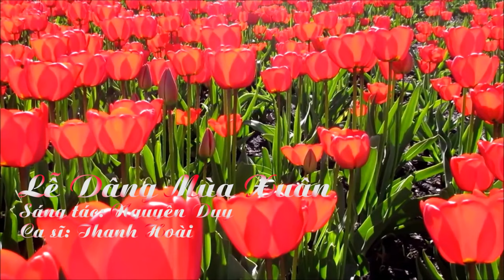Lễ Dâng Mùa Xuân - Thanh Hoài | St: Lm Nguyễn Duy | Thánh Ca Mùa Xuân 2023 Hay Ý Nghĩa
🎵 Ca khúc: Lễ Dâng Mùa Xuân
🎼 Sáng tác: Lm Nguyễn Duy
🎙Ca sĩ : Thanh Hoài
💻 Editor : Tú Hiền
✒ Booking:  Nhạc Thánh Ca Toàn Quốc (Nationwide Event)